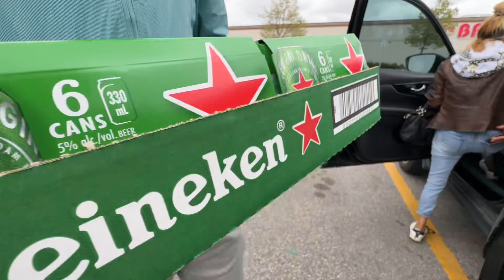Pre Dashain celebration in 🇨🇦| Nepalese in Canada